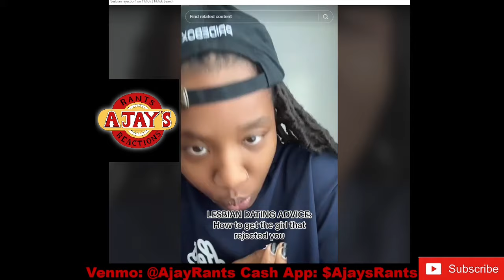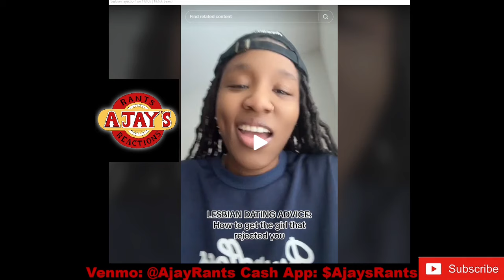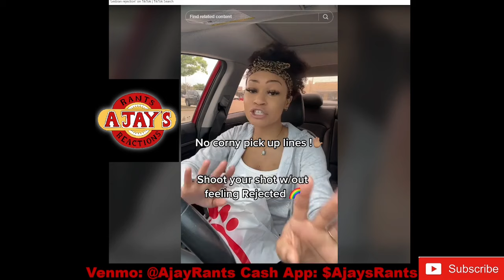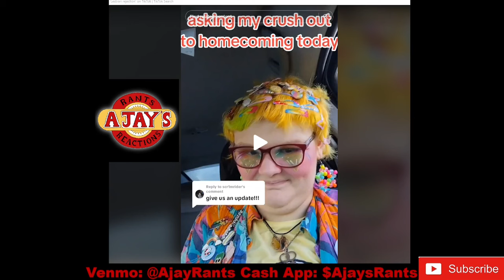Lesbians get rejected by the women they want!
Lesbian get rejected by the women they want! They think it is funny until they get rejected!